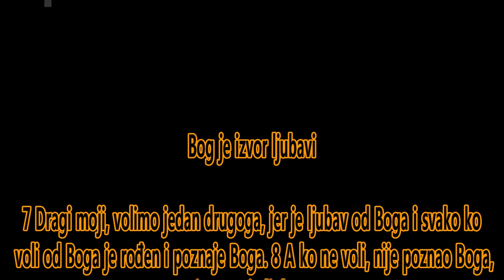BOG JE LJUBAV ON JE SPAS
Duhove treba proveravati

1 Dragi moji, ne verujte svakom duhu, nego proveravajte duhove - jesu li od Boga, jer su mnogi lažni proroci izišli u svet. 2 Po ovome poznajte Božijeg duha: od Boga je svaki duh koji ispoveda da je Isus Hristos došao u telu, 3 a svaki duh, koji ne ispoveda Isusa, nije od Boga; i to je antihristov duh za koga ste čuli da će doći, i sad je već u svetu. 4 Vi ste, dečice, od Boga i nadvladali ste ih, jer je veći onaj koji je u vama nego onaj koji je u svetu. 5 Oni su od sveta; zato govore od sveta i svet ih sluša. 6 Mi smo od Boga. Ko poznaje Boga sluša nas; ko nije od Boga ne sluša nas. Po tome poznajemo duha istine i duha prevare.

Bog je izvor ljubavi

7 Dragi moji, volimo jedan drugoga, jer je ljubav od Boga i svako ko voli od Boga je rođen i poznaje Boga. 8 A ko ne voli, nije poznao Boga, jer Bog je ljubav. 9 Po tom se pokazala Božija ljubav prema nama, što je Bog poslao u svet svog jedinorodnog Sina - da mi njime živimo. 10 Ljubav je u ovome: ne da smo mi zavoleli Boga, nego je on zavoleo nas i poslao svoga Sina kao žrtvu pomirenja za naše grehe.

11 Dragi moji, ako je Bog tako zavoleo nas i mi smo dužni da volimo jedan drugoga. 12 Boga nikad niko nije video; ako volimo jedan drugoga, Bog ostaje u nama i njegova ljubav je savršena u nama. 13 Po tome poznajemo da ostajemo u njemu i on u nama, što nam je dao od svoga Duha. 14 I mi gledasmo i svedočimo da je Otac poslao Sina kao spasitelja sveta. 15 Ako ko ispovedi da je Isus Sin Božiji, Bog ostaje u njemu i on u Bogu. 16 I mi smo upoznali i verovali u ljubav koju Bog ima prema nama. Bog je ljubav i ko ostaje u ljubavi u Bogu ostaje, i Bog ostaje u njemu.

17 Ljubav je kod nas došla do savršenstva u tome da mi imamo pouzdanje na sudnji dan; jer kakav je on, takvi smo i mi na ovom svetu. 18 U ljubavi nema straha, nego savršena ljubav izgoni strah, jer strah ima kaznu; a ko se boji nije došao do savršenstva u ljubavi.

19 Mi volimo zato što je on prvi zavoleo nas. 20 Ako ko kaže: volim Boga, a mrzi svoga brata, laža je; jer ko ne voli svoga brata koga je video, ne može voleti Boga koga nije video. 21 I ovu zapovest imamo od njega: ko voli Boga da voli i svoga brata.